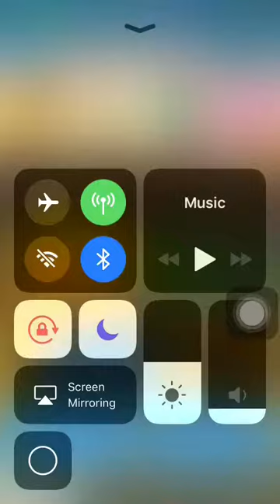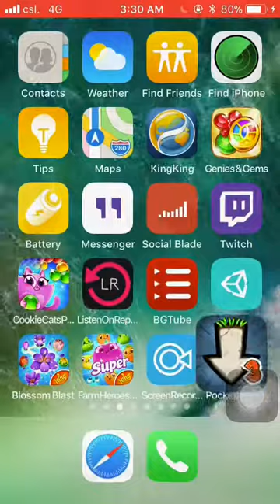Pocket Mine 3 gameplay:Wednesday Challenge (22nd November,2017) High Score 2,359 points